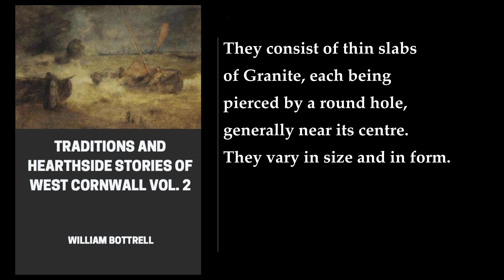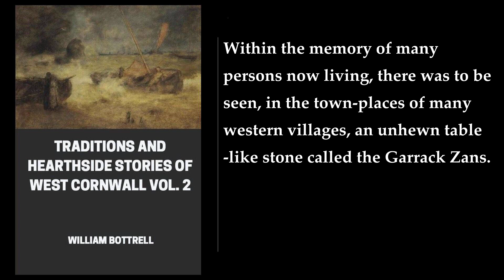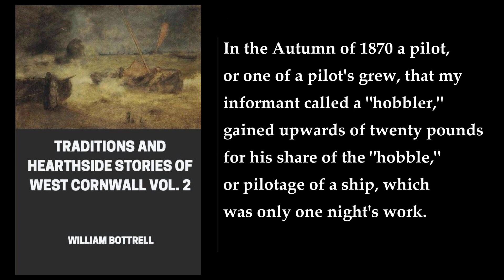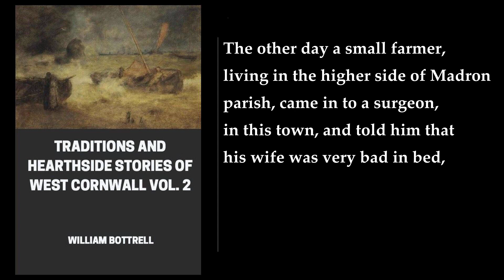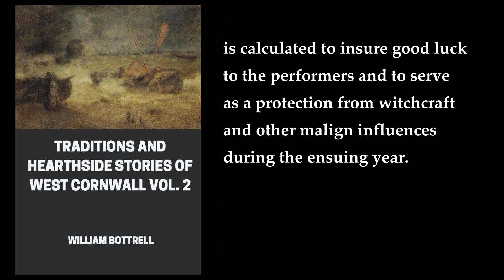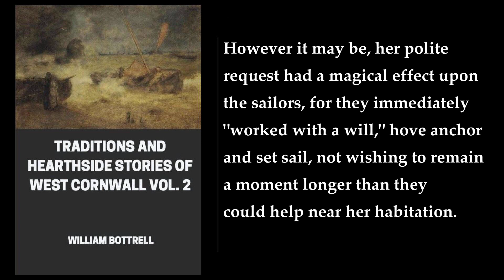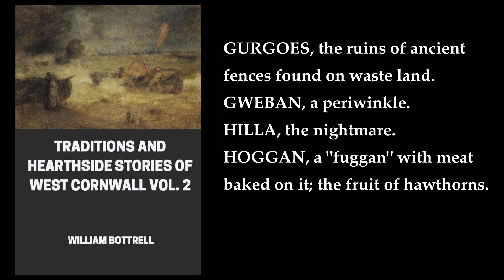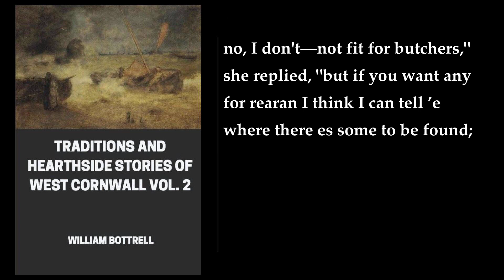Traditions and Hearthside Stories of West Cornwall Vol. 2 (2/2). By William Bottrell. Audiobook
Traditions and Hearthside Stories of West Cornwall Vol. 2. By William Bottrell. Audiobook
Traditions and Hearthside Stories of West Cornwall Vol. 2 is a collection of folk tales and legends from the Cornish landscape, written by William Bottrell. The book is a sequel to the first volume and was published in 1873. The stories are localized to the Cornish landscape and include tales of giants, ancient castles, and strange standing stones .

The book is divided into several chapters, each containing a different story. Some of the stories included in the book are:

- Duffy and the Devil: An old Christmas play.
- Celtic Monuments of Boleigh and Rosemodrass: A description of the ancient monuments in the area.
- The last Cardews of Boskenna and the story of Nelly Wearne: A story about the Cardew family and their servant Nelly Wearne.
- The Witch of Buryan Church-town: A story about a witch who lived in Buryan Church-town.
- Madam Noy and the Witch: A story about Madam Noy and a witch who lived in the area.
- A Queen's visit to Baranhuel: A story about a visit by Queen Victoria to Baranhuel.
- The Small People's Cow: A fairy tale.
- Tom of Chyannor, the tin-streamer: A West Country droll.
- The Fairy Dwelling on Selena Moor: A story about a fairy dwelling on Selena Moor.
- The I'an's House of Treen Castle: A story about the I'an family and their house.
- Treen and its Legends: A description of the legends associated with Treen.
- Traditions of Parcurnow: A collection of traditions associated with Parcurnow.
- Legends of St. Levan: A collection of legends associated with St. Levan.
- A Legend of Pargwarra: A legend about Pargwarra.
- An' Pee Tregeer's trip to market on Hallan Eve: A fairy tale.
- An Overseer and a Parish Clerk of St. Just, sixty years ago: A story about an overseer and a parish clerk.
- The Fairy Master, or Bob o' the Carn: A story about the Fairy Master.
- A Tinner's fireside stories: A collection of stories told by a tinner.
- The Knockers of Ballowal: A story about the knockers of Ballowal.
- Old Songs and Nicknames: A collection of old songs and nicknames.
- The Changeling of Brea-Vean: A fairy tale.
- Betty Stoggs's Baby: A fairy tale.
- How a Morvah man bought clothes for his wife: A story about a man from Morvah.
- How a Zennor man choked himself, but had his will in his pocket: A story about a man from Zennor.
- The Smugglers of Penrose: A story about the smugglers of Penrose.
- Tregagle at Gwenvor Cove: A story about Tregagle.
- West Country Superstitions: A collection of superstitions from the West Country.
- The Slighted Damsel of Gwinear: A story about a slighted damsel.
- The Wreck of Admiral Sir Cloudesley Shovel: A story about the wreck of Admiral Sir Cloudesley Shovel.
- A Night's Ride to Scilly: A story about a night's ride to Scilly.
- Ancient Bridal Customs: A description of ancient bridal customs.
- Ancient Rites at Madron Well: A description of ancient rites at Madron Well.
- The Crick-stone, or Men-an-tol: A story about the Crick-stone.
- The Fairy Tribes: A story about the fairy tribes.
- The Pirate Wrecker and the Death-Ship: A story about the pirate wrecker and the death-ship.
- The sun never shines on those who have sworn away a life: A story about those who have sworn away a life.
- A Legend of Pengersec: A legend about Pengersec.

I hope this summary helps you get a better understanding of the book!
More: William Bottrell, West Cornwall, Traditions
Hearthside Stories, Second Series, Joseph Blight
Legends, Christmas Play, Celtic Monuments
Boskenna, Nelly Wearne, Witch
Queen's visit, Baranhuel, Fairy tale
Tin-streamer, Selena Moor, Treen Castle
St. Levan, Pargwarra, Hallan Eve
St. Just, Bob o' the Carn, Tinner's fireside stories
Ballowal, Betty Stoggs, Morvah
Zennor, Penrose, Tregagle
Gwenvor Cove, Superstitions, Gwinear
Admiral Sir Cloudesley Shovel, Scilly, Bridal Customs
Madron Well, Men-an-tol, Pirate Wrecker
Death-Ship, Pengersec, Levelis
Trewoof, Duffy, Pendrea
Brea, Vellan-Dreath, Garrack-zans
Rushes, Ivy-leaves, Midsummer Bonfires

00:00:00 The Men-An-Tol, Constantine Tolmen, &C
00:06:53 Divination By Rushes And Ivy-Leaves
00:09:17 Recent Ill-Wishing
00:17:33 Midsummer Bonfires
00:20:18 The Mermaid Of Zennor
00:22:58 Glossary Of Local Words